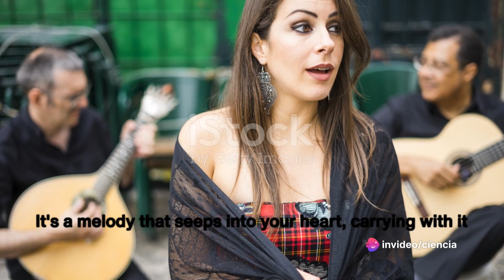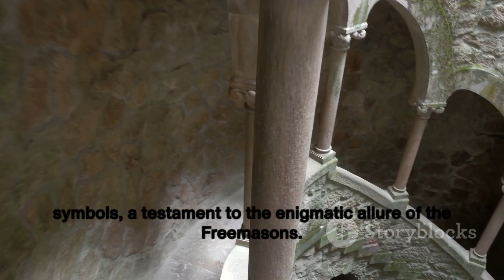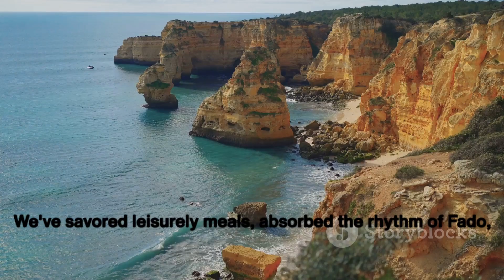Descubra Portugal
Descubra Portugal, (Vídeo solicitado  por David Lucas)

das praias ensolaradas do Algarve às ruas históricas de Lisboa, Portugal é um país que cativa a cada passo. Com a sua rica cultura, cozinha sumptuosa e pessoas calorosas, não é de admirar que esta nação pitoresca se tenha tornado um destino de visita obrigatória para viajantes de todo o mundo. Junte-se a nós numa fascinante viagem pelos encantos de Portugal. comece o dia em portugal com a alegria de uma refeição descontraída.
O modo de vida português é uma dança com o tempo, um ritmo tranquilo que convida a fazer uma pausa, desfrutar e saborear cada momento. Aqui a vida não é apressada, mas realizada, com cada hora oferecendo uma oportunidade de conexão, de partilha, de prazer. o coração da vida social portuguesa bate forte à volta da mesa, onde a comida é mais que sustento, é um ponto de partida, um vínculo, uma celebração. O aroma do pão acabado de cozer, o tilintar das chávenas de café nos acolhedores cafés, as risadas que ecoam pelas ruas pitorescas - estas são as sinfonias do quotidiano de Portugal. E à medida que o sol se põe, o convívio vibrante continua, as ruas tornam-se palco de histórias, sorrisos e memórias partilhadas. Em Portugal a vida é saboreada um momento de cada vez. À medida que o dia avança, mergulhe na rica tapeçaria cultural de Portugal. Aqui os ecos da história harmonizam-se com o zumbido vibrante do presente. Não se pode falar da cultura portuguesa sem mencionar o Fado, um género musical comovente que sintetiza o espírito nostálgico do país. É uma melodia que penetra em seu coração, carregando consigo histórias de amor, perda e saudade. Em seguida, permita que a arquitetura histórica narre uma história de séculos passados. cada tijolo, cada arco e cada azulejo sussurram uma história de conquistas e explorações, de resiliência e reinvenção. E depois, há as cidades. desde as ruas montanhosas de Lisboa, adornadas com um mosaico de edifícios em tons pastéis e o icônico bonde 28, até as majestosas vistas do porto sobre o rio Douro e seus intrincados azulejos azuis e brancos. cada cidade, um testemunho vibrante do espírito duradouro de Portugal. a cultura de Portugal é uma mistura harmoniosa de passado e presente. A tarde leva-nos a conhecer alguns dos locais mais fascinantes de Portugal. imagine-se voltando no tempo enquanto caminha por imponentes castelos medievais, suas paredes de pedra ecoando histórias de cavaleiros e batalhas. Agora, troquemos a calçada por praias arenosas enquanto visitamos as praias paradisíacas de Portugal, onde as ondas azuis do Atlântico beijam a areia dourada. De lá, viajamos para Sintra, uma cidade saída de um conto de fadas com a sua palácios coloridos aninhados em meio a uma vegetação exuberante. A nossa próxima paragem é Évora, uma cidade que exibe graciosamente as suas raízes romanas e o seu charme medieval. finalmente, escapamos para a beleza selvagem do Parque Nacional da Peneda-Gerês, onde a grandeza da natureza se revela em montanhas majestosas, rios cristalinos e vida selvagem diversificada. Dos castelos medievais às praias paradisíacas, Portugal é uma terra de descobertas sem fim. Cada lugar, uma nova história; cada paisagem, uma obra-prima pintada pelo tempo. À medida que exploramos, percebemos que Portugal não é apenas um país, mas uma tela de história humana e beleza natural. ao cair da noite, mergulhe nos mistérios e lendas que envolvem Portugal. A Capela dos Ossos, com suas paredes revestidas com restos de esqueletos de milhares de pessoas, sussurra histórias sobre a mortalidade e a natureza fugaz da vida. A Quinta da Regaleira, um palácio gótico situado em jardins exuberantes, é um labirinto de túneis escondidos e símbolos secretos, um testemunho do fascínio enigmático dos maçons. Aventure-se na cidade fantasma de Aldeia da Luz, submersa nas águas de uma albufeira, cujo silêncio fala por si de uma comunidade deslocada. Finalmente, o Castelo de Tomar ergue-se, cada pedra carregando o peso dos Cavaleiros Templários, os monges guerreiros que outrora procuraram refúgio dentro das suas muralhas. Estes locais, envoltos em intriga, oferecem um vislumbre do capítulo menos conhecido do passado de Portugal. Portugal é um país onde cada canto guarda uma história, uma lenda ou um mistério. À medida que a nossa viagem por Portugal chega ao fim, a magia deste lugar permanece. Saboreamos refeições descontraídas, absorvemos o ritmo do Fado, exploramos castelos e praias e desvendamos mistérios escondidos. Isto é Portugal, um destino que cativa e enriquece. Mas isto é apenas o começo. Há muito mais para descobrir, muitas mais histórias para descobrir.